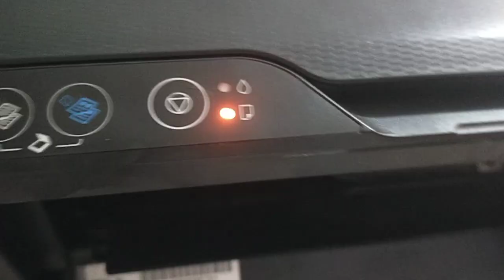how to open Epson printer L3110/L3210 paper jam error/ Pano Kunin yung papel sa loob